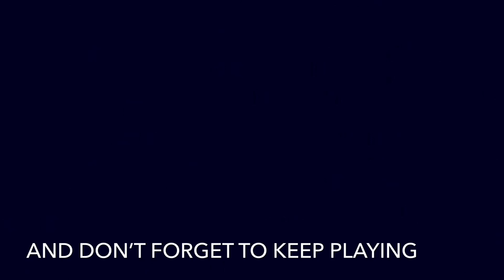Untitled idea #1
Working on some fresh stuff...